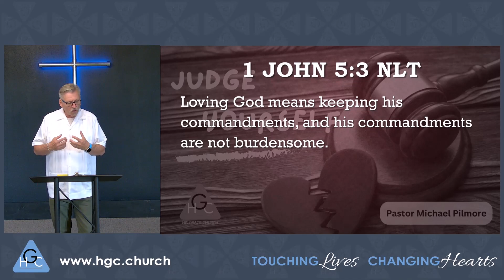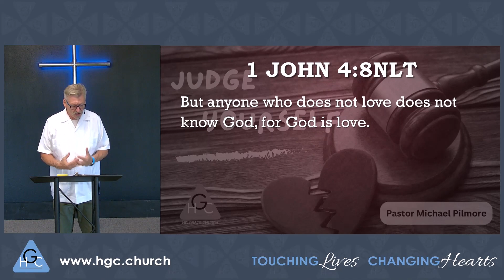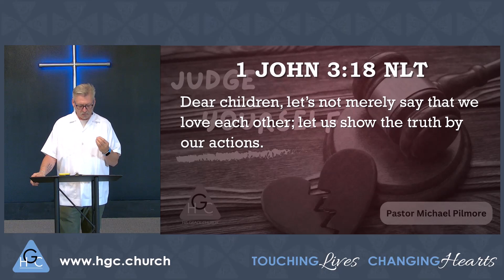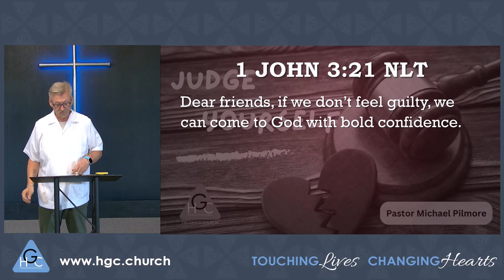Judge Yourself/Back To The Basics on Health & Healing Pt 48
Did you know for your own sake, and in obedience to the Lord, you must forgive others and walk in love? In this lesson Pastor Michael Pilmore teaches on the subject of how important it is to examine and judge our own actions, heart motives and take a close look at how well we are treating other people as we follow God's laws and precepts in walking love towards them.